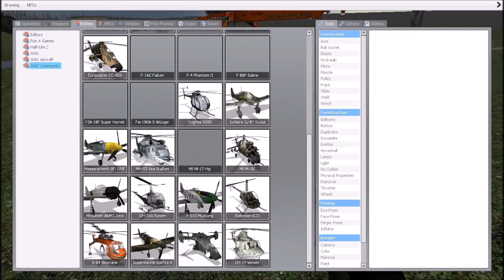Gmod Tornado Chasers Episode 5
By Far The Funniest Episode Of Gmod Tornado Chaser Wait And See At The Funny Moments Near The End Of The Video!